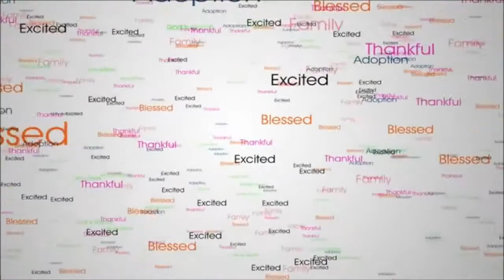Froggy Back Ride -- June 1, 2014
This is more old footage...but it's cute. Haniah loves this stuffed TY frog that has a little gadget inside that makes it croak when it moves. When she's doing belly time, its a great encourager to get her moving and keep her more content for a longer period of time. :)